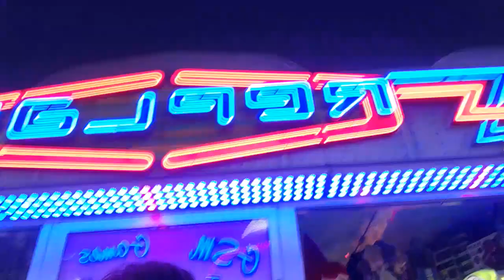de kermis van 2023 brugge